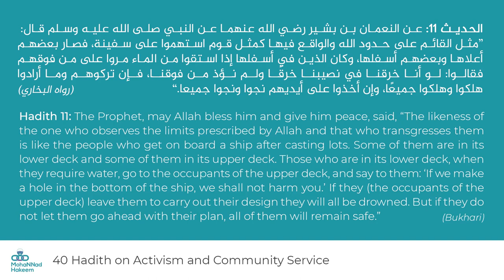Hadith 11 - We are All in the Same Ship | 40 Hadith on Activism and Community Service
عن النعمان بن بشير رضي الله عنهما عن النبي ﷺ قال‏: "‏مثل القائم على حدود الله والواقع فيها كمثل قوم استهموا على سفينة، فصار بعضهم أعلاها وبعضهم أسفلها، وكان الذين في أسفلها إذا استقوا من الماء مروا على من فوقهم فقالوا‏:‏ لو أنا خرقنا في نصيبنا خرقًا ولم نؤذ من فوقنا‎، فإن تركوهم وما أرادوا هلكوا وهلكوا جميعًا، وإن أخذوا على أيديهم نجوا ونجوا جميعا‏"‏ ‏(‏‏‏رواه البخاري‏‏‏)‏‏.‏
The Prophet, may Allah bless him and give him peace, said, “The likeness of the one who observes the limits prescribed by Allah and that who transgresses them is like the people who get on board a ship after casting lots. Some of them are in its lower deck and some of them in its upper deck. Those who are in its lower deck, when they require water, go to the occupants of the upper deck, and say to them: ‘If we make a hole in the bottom of the ship, we shall not harm you.’ If they (the occupants of the upper deck) leave them to carry out their design they will all be drowned. But if they do not let them go ahead with their plan, all of them will remain safe.”

00:00 The "Mind your own Business" syndrome
01:32 Individualism
03:54 The Islam's answer
08:58 Nasiha Vs Judging
12:13 Five prophecies from the truthful
13:50 The five destructive traits
18:32 Hadith text
18:37 Nasiha + wisdom
21:08 Duaa